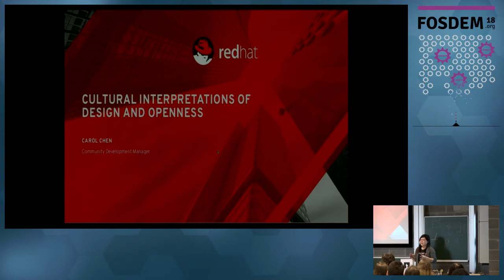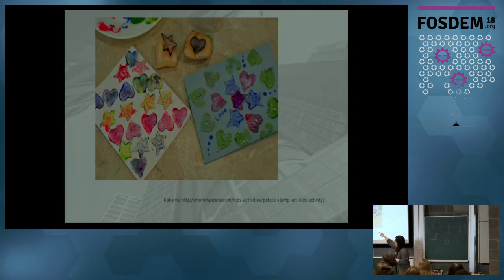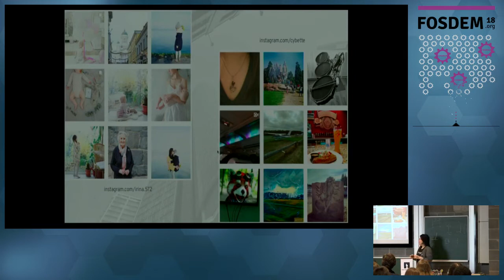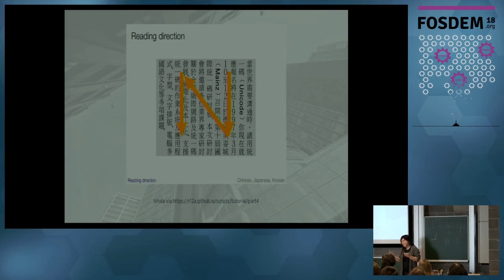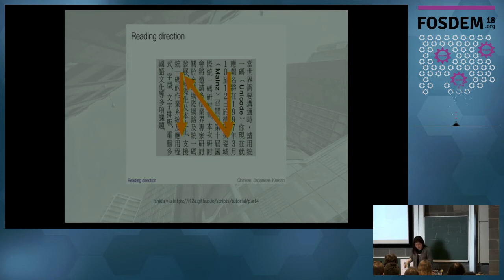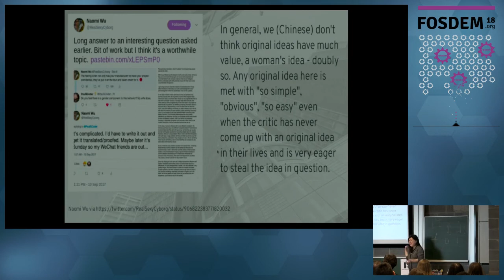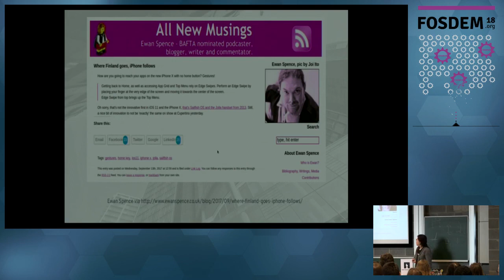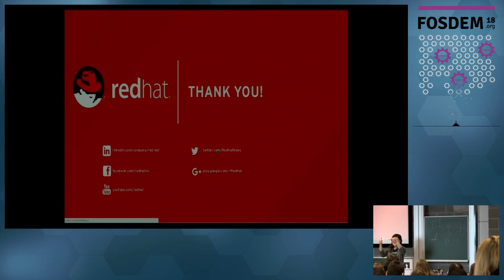Cultural interpretations of Design and Openness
by Carol Chen